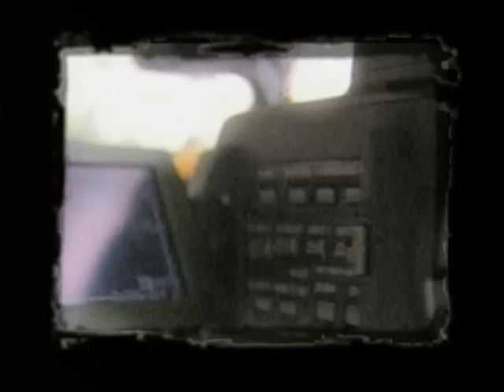Campeonato Mini Motos en Navarra.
Campeonato de Mini Motos de Navarra. Con la participación invaluable como Comisario Técnico de Don Juan Bernabé.